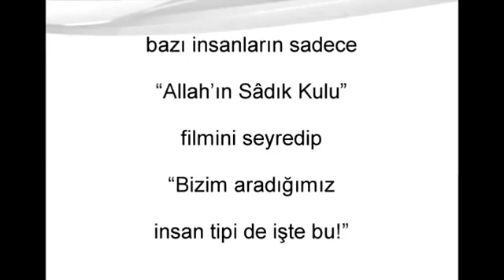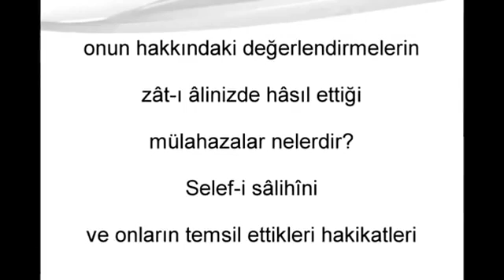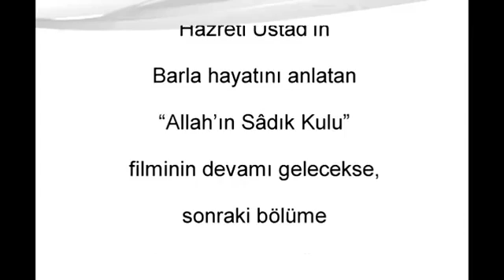Fethullah Gülen Hocaefendi, Bediüzzaman Said Nursinin sadakat ve ızdırabını anlatıyor